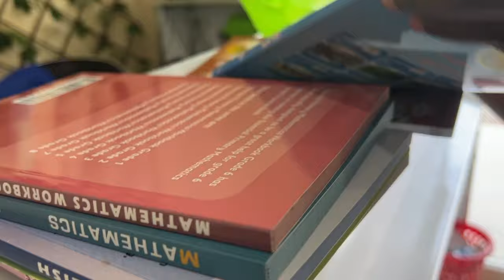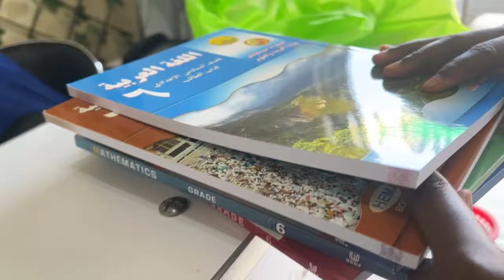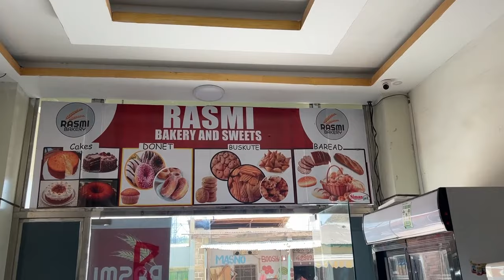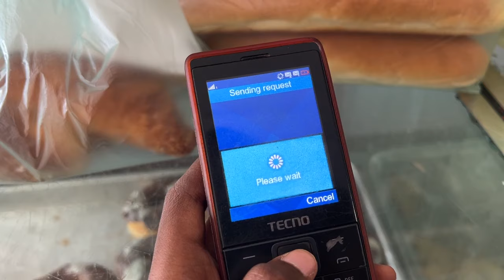BEST BAKERY 🥯 HARGEISA SOMALILAND 2024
A day in my life running errands and enjoying living in Hargeisa Somaliland 2024